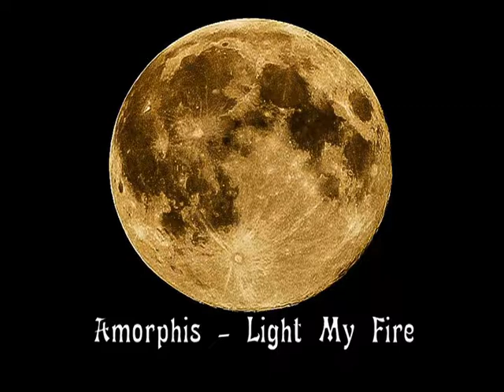Amorphis - Light My Fire (The Doors Cover) -HQ Audio-